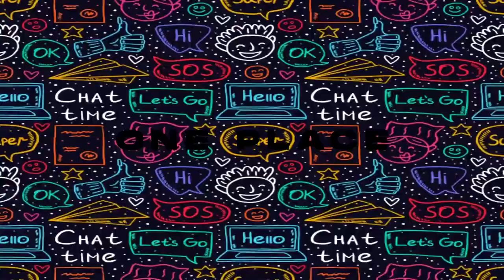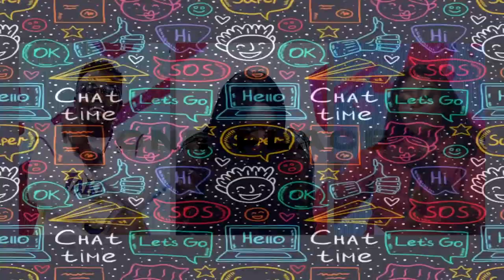CHIT CHAT WITH PHYLINE JEAN Y254 | y254.co.ke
KAMENE GORO WASHES OMENA WITH